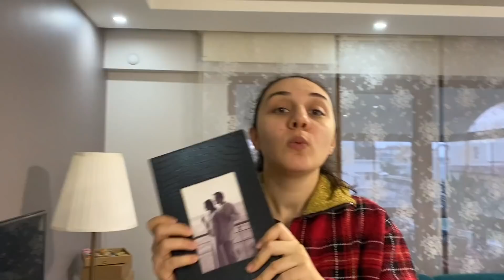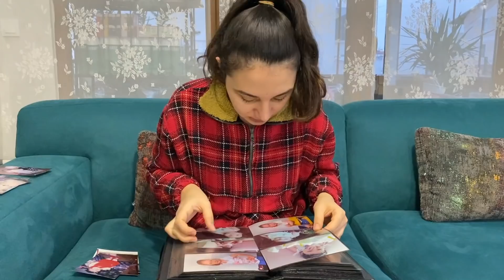GÜL ABLA VE BUSE ABLANIN SOYADLARI NEDEN FARKLI? **GERÇEKLER AÇIĞA ÇIKIYOR** Dobişko Tv